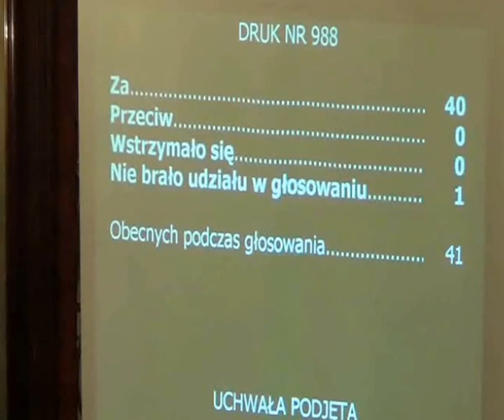RMK_24-10-2012_32 Zmiany w składzie Komisji Głównej Rady Miasta Krakowa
Zmiany w składzie Komisji Głównej Rady Miasta Krakowa

Projekt Przewodniczącego Rady Miasta Krakowa - druk nr 988.